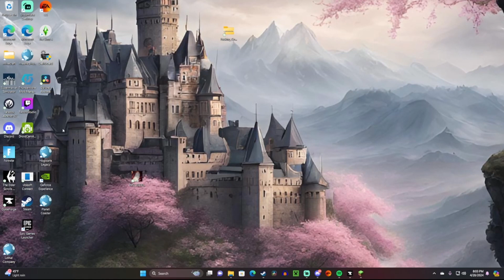Jump Scared Out of the Game 0.o Minecraft Cottage Witch Part 13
Posting every other day! :)
Streams Monday Nights!  likely starting at 8:30 or 9 PM CST
(my history w/ Minecraft ) I was heavy into Minecraft 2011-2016... then off and on would go through and heavily play it again but now it's been a solid couple years since I've touched the game. I'm so excited to try all the new updates!
MAIN: ems_leann
ART: cosmic_coloralchemy
BIRDS: ghost_thebudgie
Music from Uppbeat (free for Creators!)